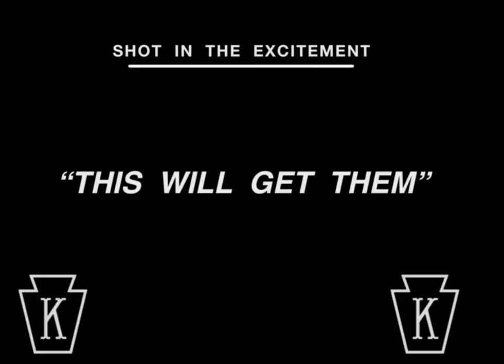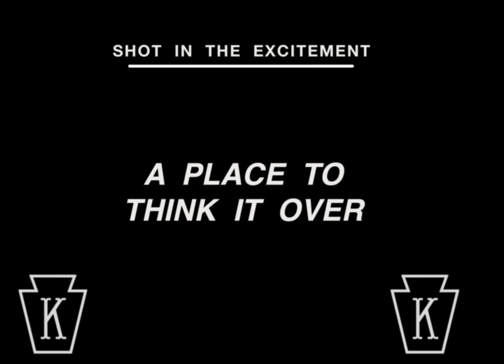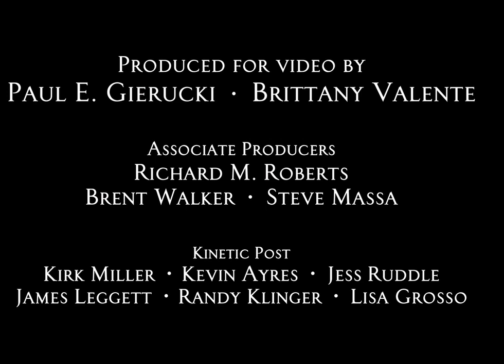Shot In The Excitement 1914 720p Bluray AC3 x264 GCJM